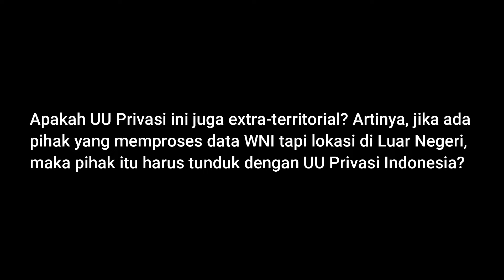Pemrosesan Data WNI di Luar Negeri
Register hari ini!

Apakah Anda seseorang yang bertanggungjawab atas masalah perlindungan data pribadi dan manajemen resiko? Apakah pekerjaan Anda melibatkan keamanan data pribadi? Atau apakah Anda seseorang yang ingin mendapatkan pengetahuan baru dalam bidang DPO?

Pemerintah Indonesia sedang membahaskan draf  RUU Perlindungan Data Pribadi yang diharapkan akan dikuatkuasakan segera. Salah klausalnya mengamanatkan perusahaan dan organisasi tertentu untuk menunjuk seorang pejabat perlindungan data pribadi.

Undang-undang ini mewajibkan  seorang DPO memiliki pengetahuan khusus dan keahlian tentang hukum privasi dan praktik perlindungan data pribadi, mempunyai kemampuan memenuhi tugas dan memiliki kualitas profesional. Dengan demikian, DPO memainkan peran penting dalam memastikan perusahaan patuh terhadap aturan baru dan mencegah terjadinya sanksi pidana atas pelanggaran yang dilakukan perusahaan.

Asosiasi Profesional Privasi Data Indonesia (APPDI), didukung oleh Schinder Law Firm, menghadirkan pelatihan online ke-8 "Pelatihan  Pejabat Pelindungan Data Pribadi Bersertifikat".

Pelatihan ini bersifat internasional yang didasarkan pada undang-undang dan praktik terbaik dengan melibatkan diskusi kelompok, permainan peran, dan ujian akhir.

Hari: Selasa - Kamis
Tanggal: 23-25 Agustus 2022
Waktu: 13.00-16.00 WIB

- Advisory Board - Center for Air and Space Law (CASL) Faculty of Law Airlangga University

Early Bird (sebelum 6 Juni 2022): IDR 8,280,000

Register hari ini!

Modul yang akan dibahas:
Modul 1 - Pejabat Pelindungan Data Pribadi (Data Protection Officer/DPO): Tugas dan Fungsi
Modul 2 - Pengantar tentang Privasi dan Pelindungan Data
Modul 3 - Rezim Pelindungan Data Pribadi pada Lingkup Internasional, Regional dan Nasional
Modul 4 - Penerapan dan Cakupan Undang-Undang Perlindungan Data Pribadi (PDPA)
Modul 5 - Peraturan Perlindungan Data dan Kewajiban Perusahaan
Modul 6 - Hak Subjek Data
Modul 7 - Kebijakan Perlindungan Data
Modul 8 - Keamanan Pemrosesan dan Mengelola Pelanggaran Data
Modul 9 - Transfer Data Internasional
Modul 10 - Implementasi dan Penegakan

Di akhir kursus, peserta akan:
- Memperoleh pemahaman menyeluruh tentang konsep dasar dan komponen rezim hukum Perlindungan Data Internasional
- Memperoleh pemahaman menyeluruh tentang hukum perlindungan data Negara-negara Asia Pasifik dan persamaan/perbedaannya dengan EU-GDPR (standar emas)
- Memperoleh pengetahuan mendalam tentang Undang-Undang Perlindungan Data Pribadi
- Memperoleh pemahaman menyeluruh tentang konsep, pendekatan, metode, dan teknik untuk perlindungan data pribadi yang efektif
- Menafsirkan persyaratan perlindungan data dalam konteks khusus organisasi
- Mengembangkan keahlian untuk mendukung organisasi dalam merencanakan, menerapkan, mengelola, memantau, dan memelihara kepatuhan yang berkelanjutan terhadap Undang-Undang Perlindungan Data Pribadi
- Memenuhi syarat untuk menjadi Pejabat Perlindungan Data Pribadi bersertifikat

Register hari ini!